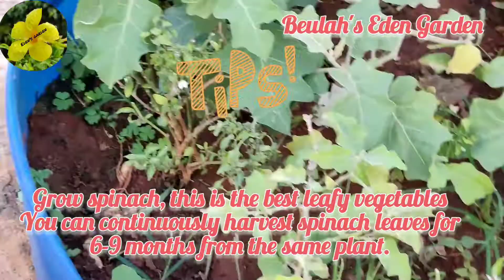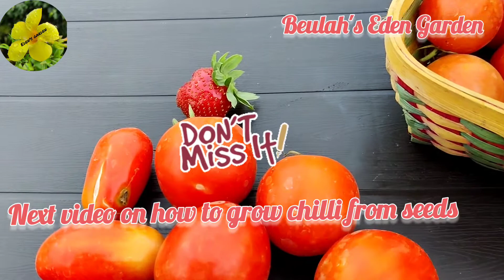Harvesting loads of tomatoes with lots of tips. Don't miss. organic టమాట kgs..seeds giveaway update.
Neem cake powder
Rose care

Bonemeal 5kg

Bonemeal 1kg

Epsom salt 5kg

Epsom salt 1kg

Cocopeat 10kg

cocopeat 3.5kg

hanging pots 6

cocoflower pots 3

cocoflower pots 5

Stacking pots Vertical planters 5 Tires

Stacking pots Vertical planters 3 Tires

wall mount bracket
hanging pot 2